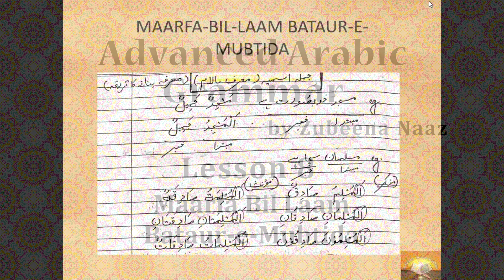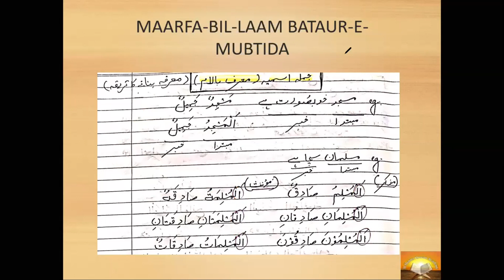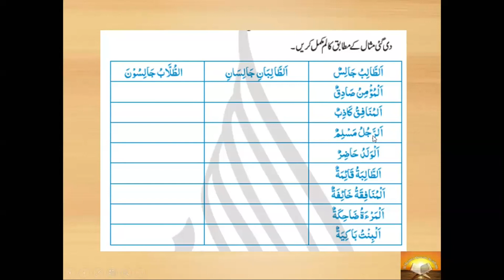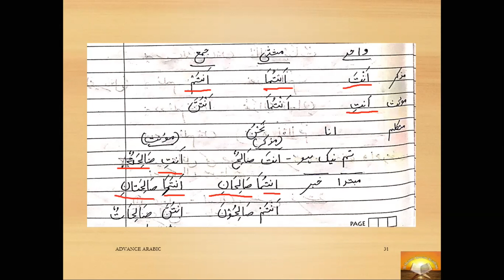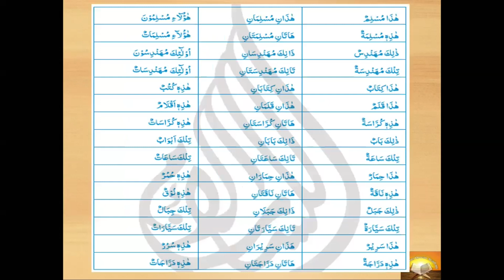Maarfa Bil Laam bataur - e - mubtida | Arabic Arabic Grammar | Lesson 8 by Zubeena Naaz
Lesson for Basic Arabic Grammar are completed, and available on our channel. So you can check those lessons before continuing with Advanced Grammar. May Allah guide your path.

Reference: Lisan -ul- Quran by Amir Sohail